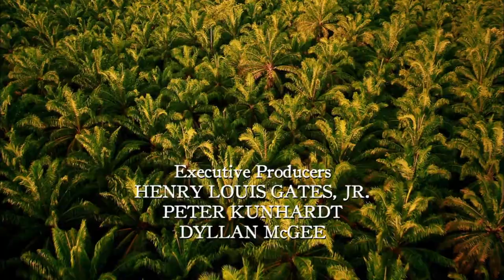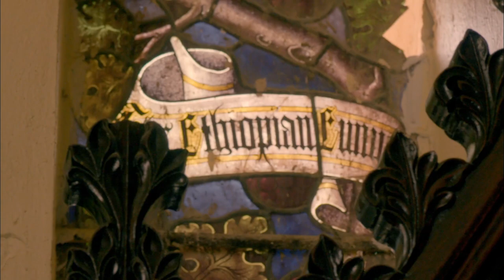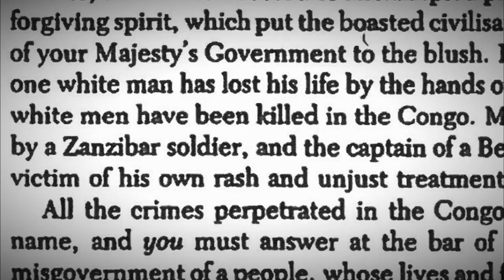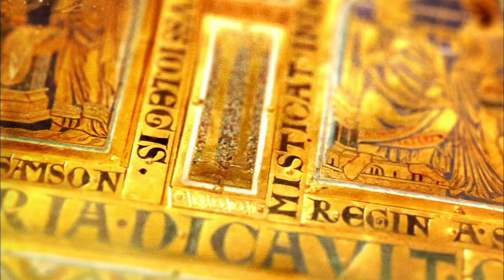Africa's Great Civilizations Commerce and the Clash of Civilizations Hour Six